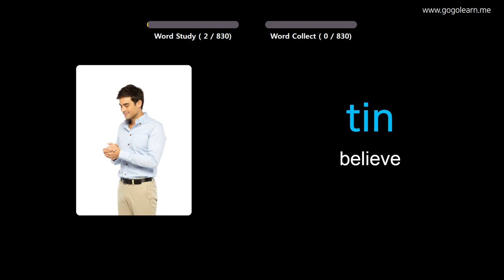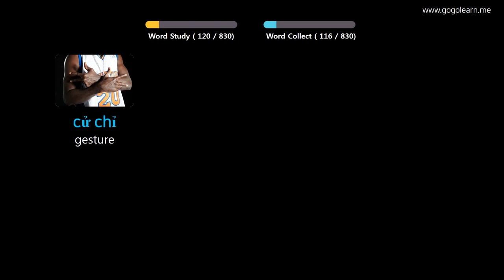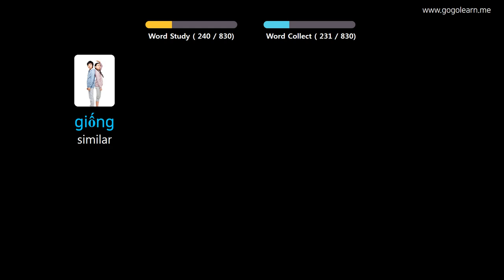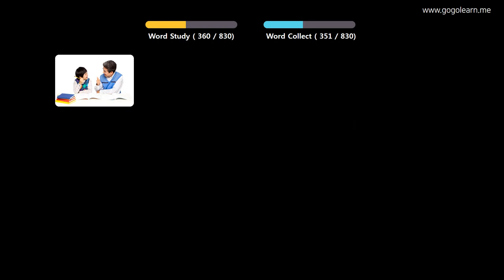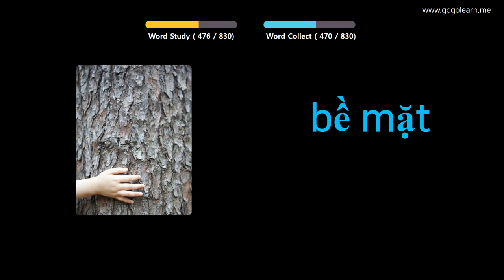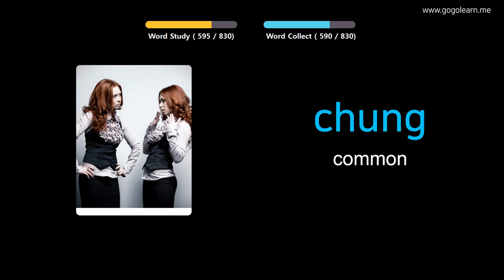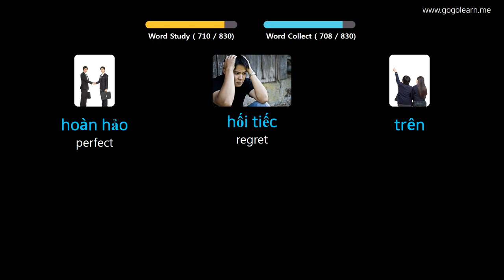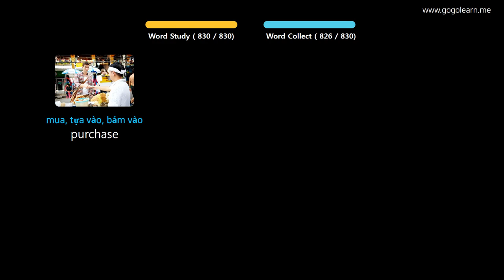Learn Vietnamese Through Pictures | Vietnamese Vocabulary Listening While Sleeping | Golearn